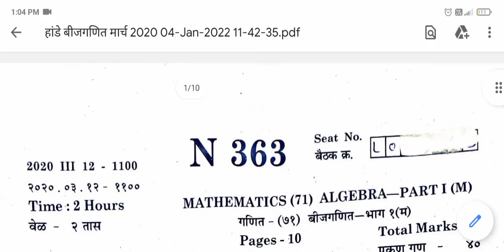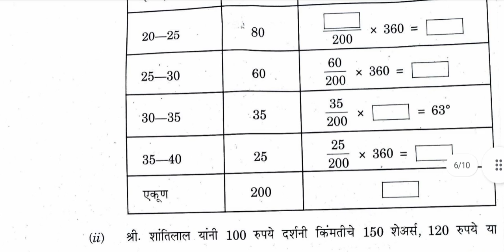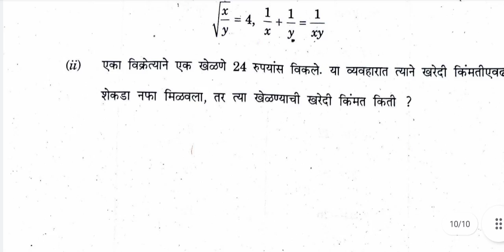बोर्ड परीक्षा इयत्ता दहावी गणित भाग-१ प्रश्नपत्रिका बोर्ड परीक्षा 2022 इ.10 गणित भाग-1 कृतीपत्रिका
mathematics question paper 2022
board exam10th algebra question paper
ssc board exam std 10th math 1 question paper
math question papers 2022
ssc board exam
math 1 question paper
math algebra question paper
10th board exam
दहावी बोर्ड परीक्षा विषय ENGLISH सराव प्रश्नपत्रिका | 10th board English activity sheet 2022 ||

दहावी बोर्ड परीक्षा विषय Mathematics सराव प्रश्नपत्रिका | 10th board Math activity sheet 2022 ||